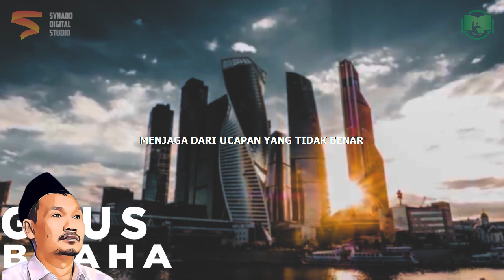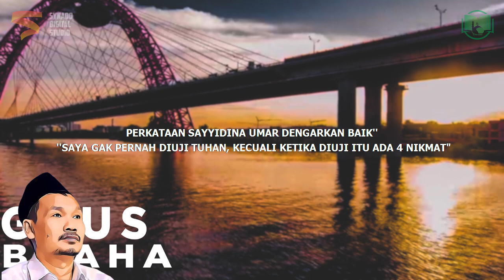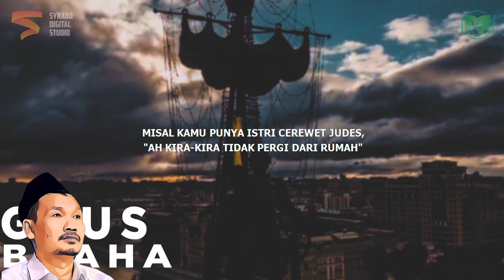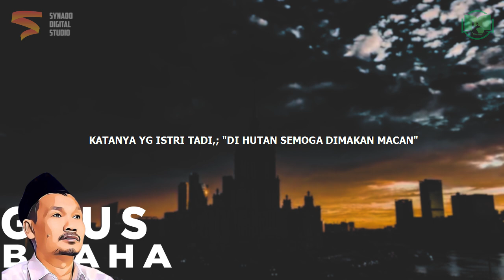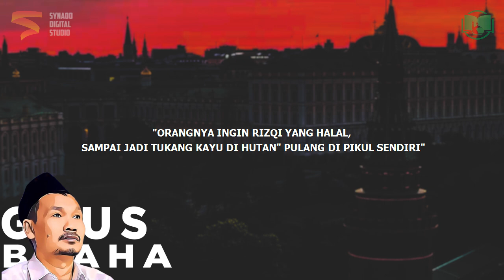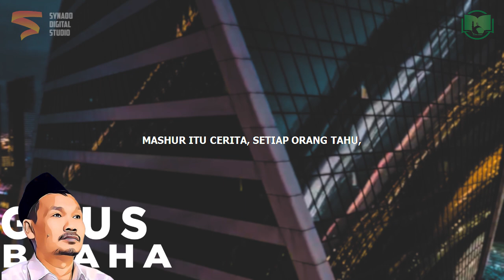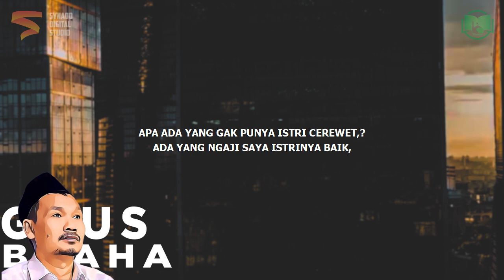Suami Takut Istri Bisa Jadi Wali | Gus Baha Bahasa Indonesia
Ngaji Gus Baha Terbaru 2021 Bahasa Indonesia tentang suami takut istri